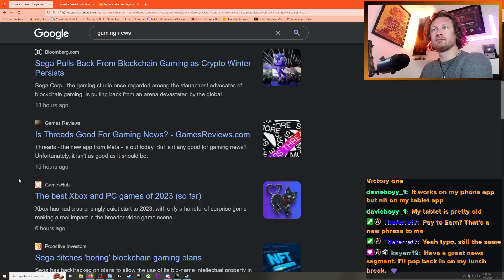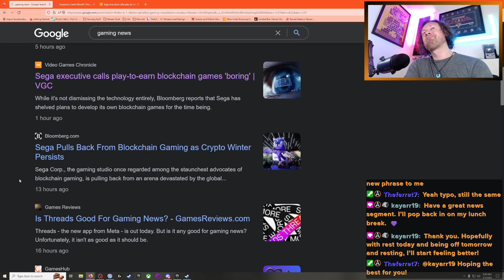Happy To See Gaming Moving Away From NFT, Blockchain, PTE / Crypto Economy! (VGN)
Hi! I am OutsiderAntics & this is a clip out of my Video Gaming News segment which I conduct at the beginning of my streams on Twitch every single day. I love playing video games but am also very passionate about the video game industry as well, which has resulted in me performing these news segments. I am hopeful that others will be able to enjoy the information / topics covered in these segments as well. Thanks in advance for taking the time to check out my content/channel.